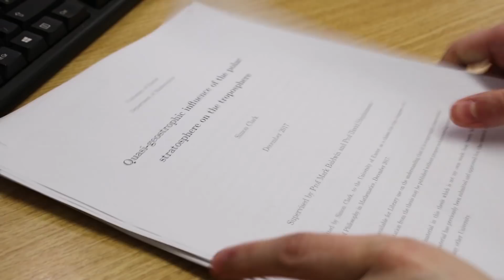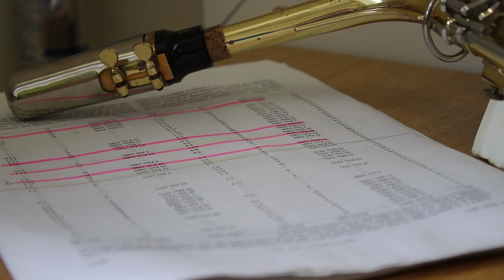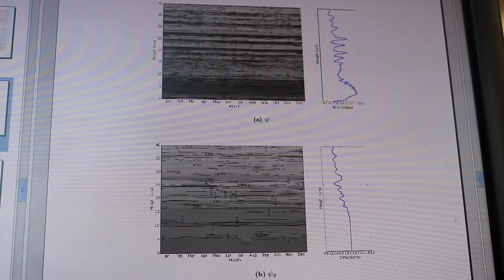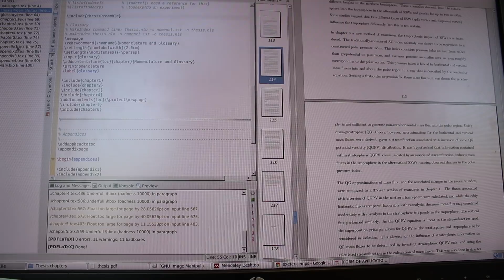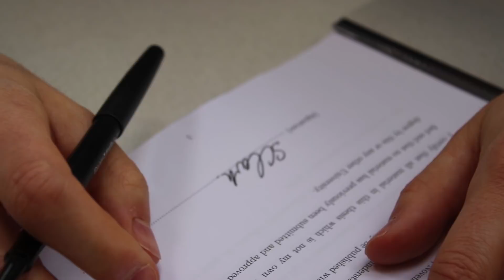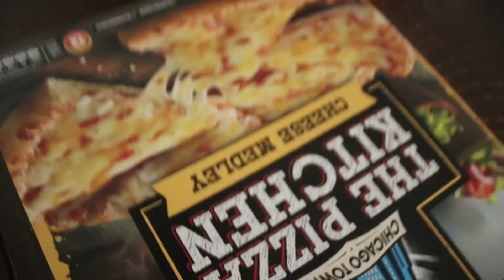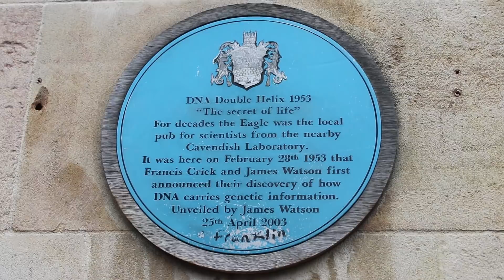HANDING IN MY PhD THESIS! | A week as a PhD student #27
We did it. We got a thesis written. Now it's time to hand it in! There are just a few teething problems along the way...

Thank you so much to everyone for being a never-ending source of motivation and encouragement for me. I really mean what I say at the end - your support helped me get through the tough and tiring times of the thesis. So this one is dedicated to you all in the audience. Apologies to those of you that liked the beard though :P Particular thanks must also go to Pixelgirl and to Imogen for their help with this vlog. I love you both, in entirely different ways.

Next time will be a similar vlog about my time in New York with YouTube... and snow!

II

Editing done in Premiere.

Huge thanks to my supporters on Patreon: Dan Hanvey, Logan McGillivray, David Efird, Cameron Matchett, Lachlan Woods, Tim Boxall, Simon Vaes, Gabriele Mozzicato, Jawad Alalasi, Gaia Frazao Nery, Kodzo, Josh Ruby, Claire Anthony, Eve Dillon, Rowan Gow, Matthias Loos, James Bridges, James Craig, Angela, Sanaa Al Derei, Mark Anthony Magro, Liam, Theresa Wang, Hunter Jones, Nathan Smith, Kieran Kelly, Kendra Johnson, Wendover Productions, Caitlin Louise, Real Engineering. Rhys Rickard-Frost, and Katy P.

II

I am Simon, a fourth year PhD candidate at the University of Exeter. I upload videos on bits of science which are relevant to what I do, and sometimes just because they're really cool.